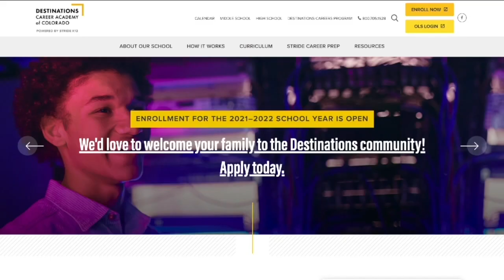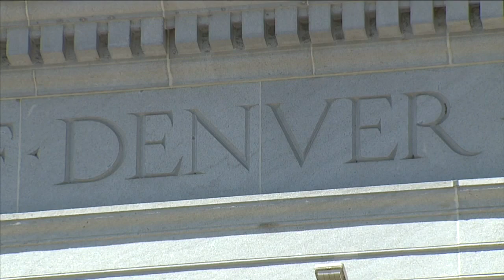Legal and law enforcement pathway prepares Colorado students for careers as police, prosecutors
Destinations Career Academy is training student for careers in criminal justice and law enforcement